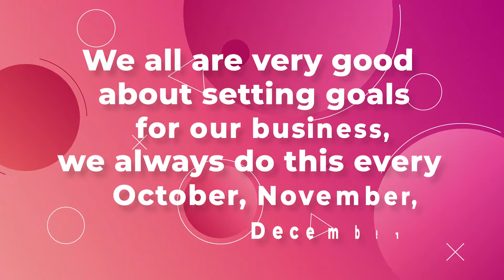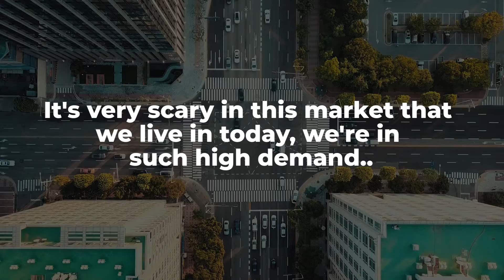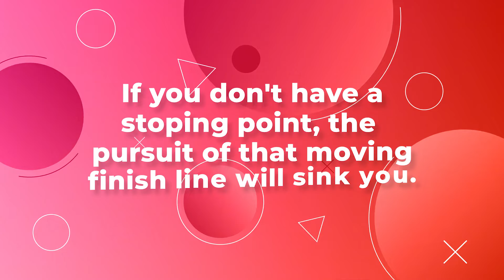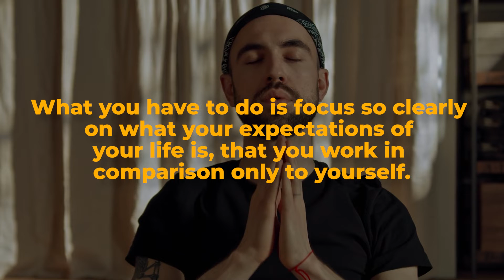2 Deadly Threats to Success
These threats are sneaky, these threats are right around the corner, and these threats are everywhere you look.

This is Tad Fulford with Rise Up in Real Estate and in today's video, I want to give you 2 threats to your success, your joy, and your content. 🙌